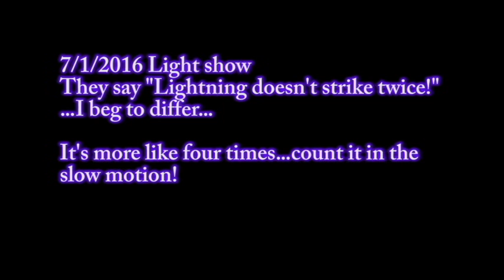lightning 7 1 2016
Lightning Storm Gambrills MD